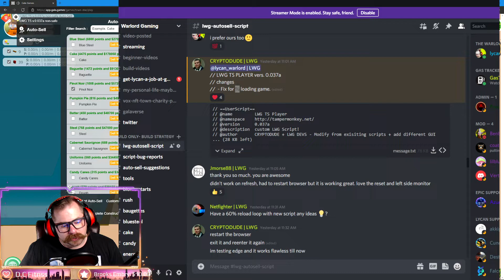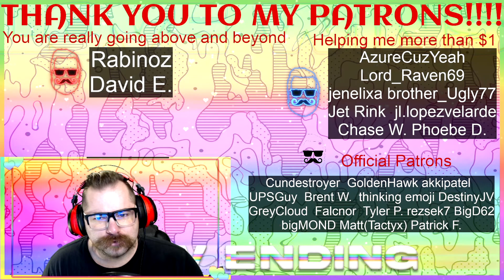LWG SCRIPT IS WORKING NOW!!! VERSION 0.037A!!!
Script is fixed and working :) go getcha sum.